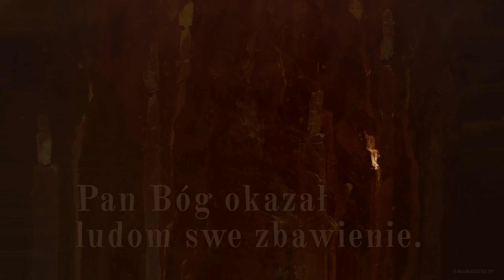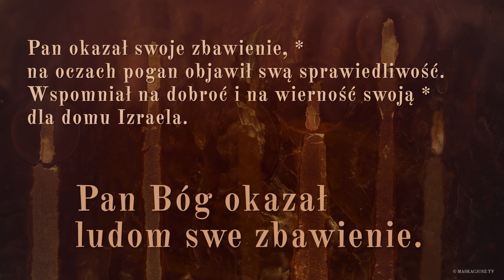PsalmResponsoryjny | 1 marca 2022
Ps 98 (97), 1bcde. 2-3b. 3c-4 (R.: por. 2a)

     Pan Bóg okazał ludom swe zbawienie.

Śpiewajcie Panu pieśń nową, *
albowiem uczynił cuda.
Zwycięstwo Mu zgotowała Jego prawica *
i święte ramię Jego.

Pan okazał swoje zbawienie, *
na oczach pogan objawił swą sprawiedliwość.
Wspomniał na dobroć i na wierność swoją *
dla domu Izraela.

Ujrzały wszystkie krańce ziemi *
zbawienie Boga naszego.
Wołaj z radości na cześć Pana, cała ziemio, *
cieszcie się, weselcie i grajcie.